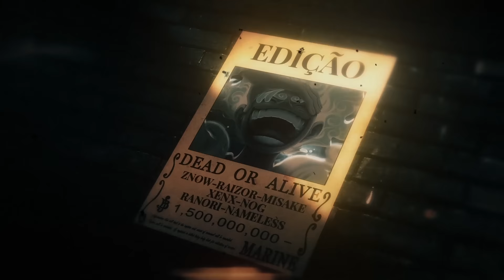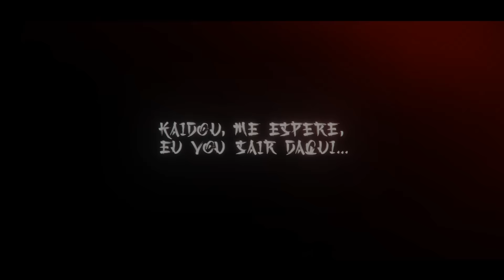Gear 5 | Luffy Pt. 3 (One Piece) | Basara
(também disponível nas de mais plataformas!)

-INFO-
Voz, Letra, Guitarras, Mix/Master por: Basara (@basaraoficial)
Instrumental por: Blxck (@beatbyblxck)
Edição por: @znow.editor.ofc, @misakeoficial, @ranori.zip, @xenxkk, @raizor.editor, @kf_nameless, @nogediits
Thumb: @Teaga